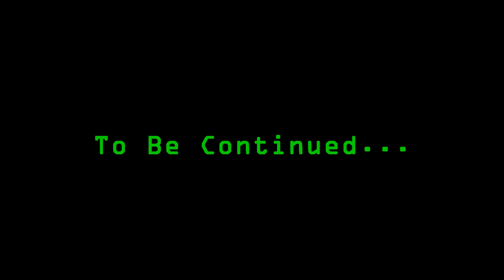Fallout 3 Walkthrough (Modded) Part 97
Exploring Arlington National Cemetery on a rainy day.

Here are the timestamps:
- 00:07 - It's a rainy day at Wilhelm's Wharf.
- 00:48 - I head south to the Arlington Wasteland Metro. The world map marks it as Flooded Metro.
- 01:17 - A bear trap.
- 01:58 - Feral Ghouls.
- 03:47 - More Feral Ghouls.
- 04:47 - Door to Arlington National Cemetery.
- 05:05 - I'm now in Arlington Cemetery North.
- 05:30 - Entering a Metro Carriage.
- 05:54 - You guys are blocking the way.
- 06:24 - I found some ammo and healing items.
- 07:02 - That's the door to Arlington Utility. I'm not going in there now.
- 07:19 - I find the Dead Regulator's body on the stairs. It has the Bounty Notice of Junders Plunkett. The body and note will only appear if you have the Lawnbringer Perk. I recommend Gopher's Automatic Karma Perks tutorial to not waste a perk.
- 08:09 - Some raiders to kill.
- 08:13 - Pipe bomb incoming!
- 12:19 - Entering Arlington House.
- 12:35 - Killing Junders Plunkett.
- 12:47 - Plunkett's Valid Points is a unique set of Spiked Knuckles.
- 13:39 - Big Book of Science on the table in the kitchen.
- 14:18 - Lockpicking the safe behind the dresser.
- 15:17 - Lockpicking another safe in the basement.
- 15:35 - Luck Bobblehead on the shelf.
- 16:06 - Lincoln Shrine.
- 17:31 - Back outside.
- 18:22 - Spotting some Enclave troopers and a dead body.
- 19:45 - The Martin Travellian body and the Enclave troopers were added by Shadow And Dust, Volume 2. Keep this moment in mind for a later episode.
- 20:43 - Discovering Mama Dolce's.
- 21:08 - A copy of Tales of Junktown Jerky Vendor near a dead wastelander. It's close to the barrels, near an overturned storage container.
- 21:47 - Discovering Arlington Cemetery South.
- 22:19 - Gates to Arlington/Falls Church Metro. I'm not going in there now.
- 22:57 - The building has one entrance named Mixing Plant and the other one marked as Special Affairs Bureau. What happens is that the Mixing Plant was added by Shadow And Dust Vol 2, and the Special Affairs Bureau was added by A World Of Pain for Fallout 3. Despite the conflicts, the mods seem to work together without any problems.
- 23:23 - Entering the Special Affairs Bureau.
- 23:39 - The place is inhabited by Chinese Remnants.
- 24:02 - Killing the Chinese Heavy Trooper.
- 24:32 - Destroying two Hacked Sentry Bots.
- 26:02 - AWOP mod adds new food items to the game.
- 27:51 - The Chinese Heavy Trooper has a Chinese Assault Rifle 5mm. Only five of those weapons exist in the area.
- 28:51 - Ammo boxes.
- 30:08 - Entering the Affairs Bureau Warehouse.
- 30:23 - To reach the lower level of the area, I'll have to go through stairs and catwalks.
- 30:25 - More Chinese Remnants to kill.
- 31:37 - Another Chinese Heavy Trooper bites the dust.
- 32:39 - Worst moment to reload a weapon.
- 34:32 - Using the Missile Launcher (with extended clip) to blast the enemies.
- 35:59 - Shooting more missiles.
- 36:19 - Someone was shooting incendiary bullets against me.
Weapons:
- 36:42 - Fighting the Chinese Remnant, Captain Zheng. He was the one shooting incendiary bullets at me.
- 36:54 - I forgot to loot Captain Zheng's body. He was using a unique Zhu-Rong Magnum, which shoots incendiary ammo. I returned to grab the weapon off camera.
- 38:16 - One sentry bot down. One more to go.
- 39:25 - Later, I found Zheng's body near the containers on the left.
- 40:26 - The last sentry bot.
- 40:58 - It's looting time.
- 41:50 - I'm not sure if the T45d Army Power Armor was also added by AWOP. Looking at Fo3Edit, FWE adds those armors.
- 49:20 - Boosting my Lockpick skill to open the Locker (Very Hard level). I found a Chinese Army: Spec Ops – Training Manual.
- 54:19 - There is a locked crate with some Alien Power Cells on the upper level. It's near a broken spaceship.
- 56:39 - Returning to the Bureau and leaving the place.

I'll explore Mama Dolce's in the next episode.